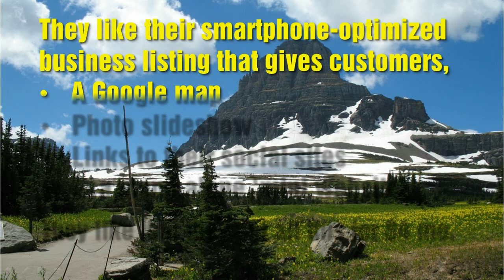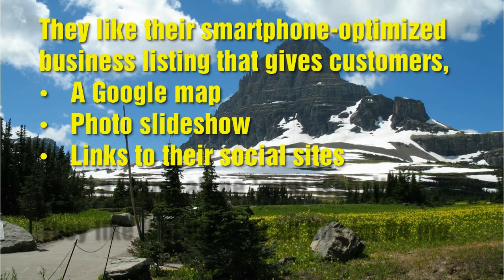What do other Flathead Valley Businesses know that you don't know?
- Flathead Valley Businesses have come to rely on Montana's Flathead Guide. The know that their smartphone-optimized listing in the Flathead Valley Business Directory™ is a resource that people are using every day to find Montana businesses, shopping, services and local attractions.

The Flathead Valley Business Directory™, helps businesses by offering a 'mini website' that is mobile-ready and optimized for search. It's like having an additional (stand alone) mobile-friendly website sending traffic and phone calls to their business.

The Flathead Valley businesses shown in this video represent a small sampling of companies in the Guide.  If yours is not on the list - you need to have your company listed in our "mobile-friendly" directory.

Flathead Valley Businesses, add your company listing to the "Flathead Guide" today so that prospective customers can find you!